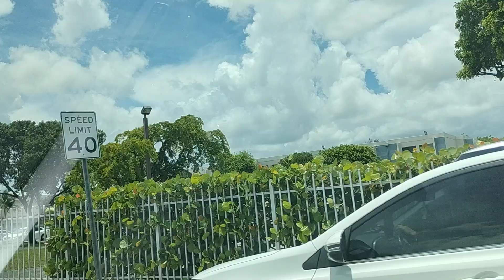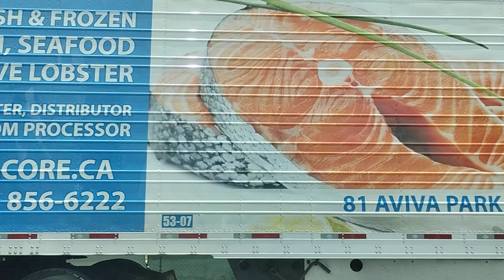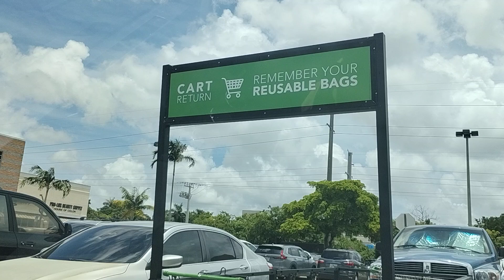W 53 TERR MIAMI FLORIDA